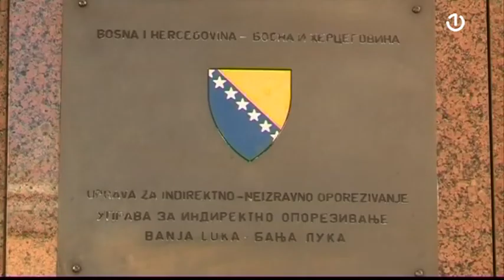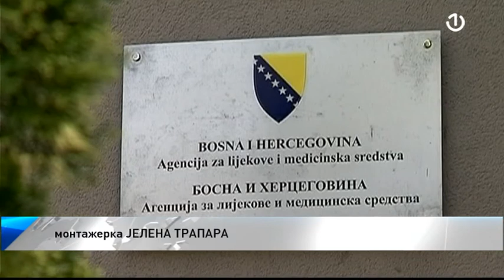Nestašica lijekova za hronične bolesnike